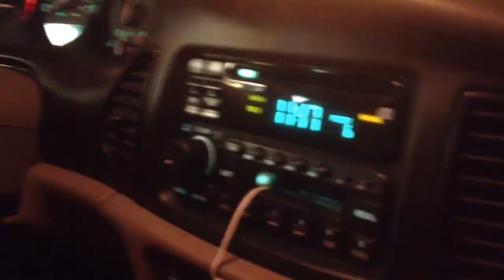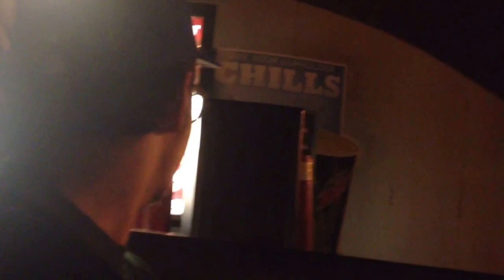Arby's Exposed!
The only thing I like more than an alliteration is sticking it to the corporate giants! Watch the mega franchise Arby's sh*t their pants when Sal Grillo comes knocking on their window!